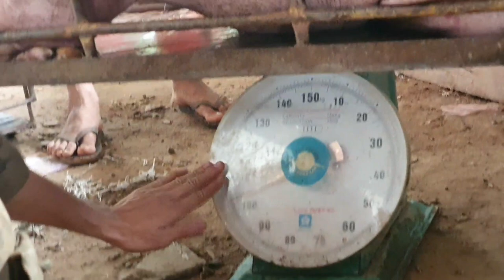kwv koob mkawv yuav ib tug npuas 80kg loj kawg mus ua neeb os